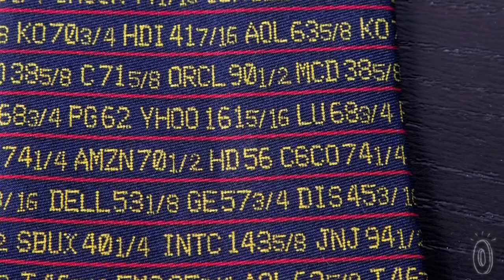Josh Bach - Silk Neckties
The best ties, novelty ties from Josh Bach discovered by The Grommet. Elegantly crafted themed ties to reflect every man's personality.